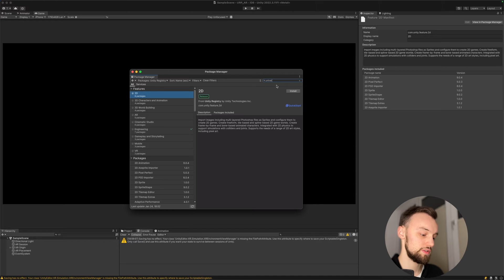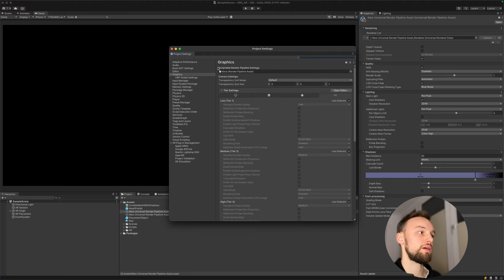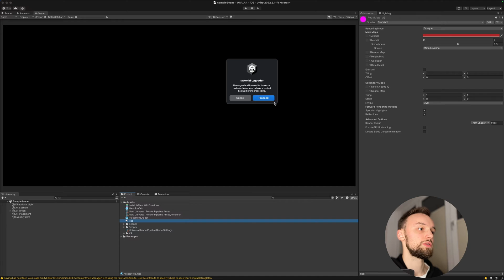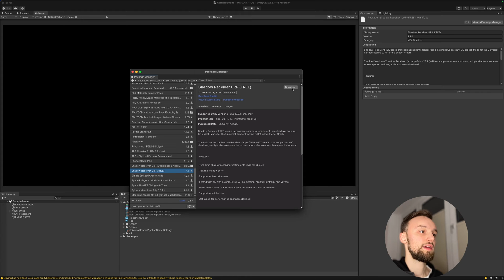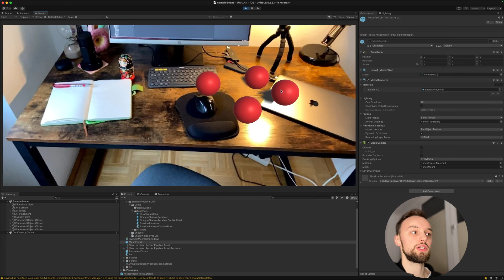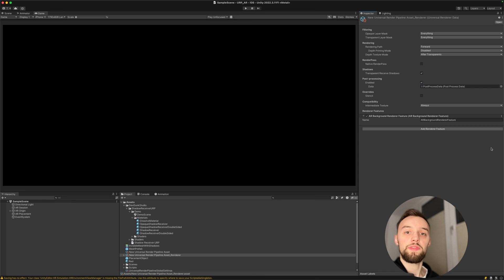How to use AR Foundation / Lightship with Unity URP (Unity tutorial)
I want to build the most exciting AR Experiences including Games, Movies and usefull Apps. My background is mainly in 2D / 3D Animation using Blender and After Effects, but I always loved the idea auf Augmented Reality. Furthemore I liked to code. So in late 2022 I decided to learn Unity and get deeper into AR Software Development. Let's see how far we can come :)

You can automatically change all settings to get ready for building by going to player settings , XR Plugin Management, Validation and clicking "fix all".

Otherwise:

How to setup your iOS device for building:
Go to player settings and fill out the description for Camera usage and Location.
Set the minimum iOS version to 14

On Device:
- under settings, choose privacy & security
- scroll down and activate Developer Mode
- once you install a app via Xcode in your iOS settings, search for developer and set yourself as a trusted developer

On Device:
- Go to your settings
- Search for developer
- Enable developer options and USB debugging

Note: Some of the images and graphics used are from FreePik. I own the rights / premium license to use those graphics.